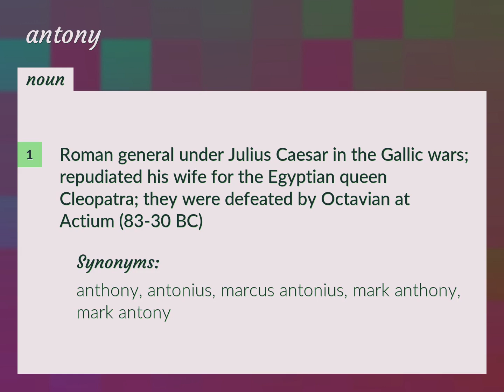Antony | meaning of Antony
What is ANTONY meaning?